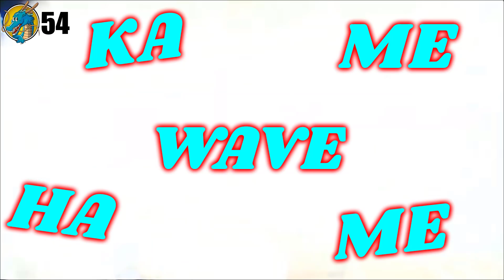TODOS LOS ERRORES DE DRAGON BALL EN LATINO |PARTE 14| -EL GENERAL COBARDE-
Gracias a Veget4 Evolve y a mancovich por la inmensa ayuda encontrando algunos errores :)

Aquí se recopilan errores de todo tipo, fallos en el guion y nombres, malas adaptaciones, dialogos inventados o incoherentes y demás cosas sobre el doblaje latino de dragon ball, todo lo que difiera del guion original